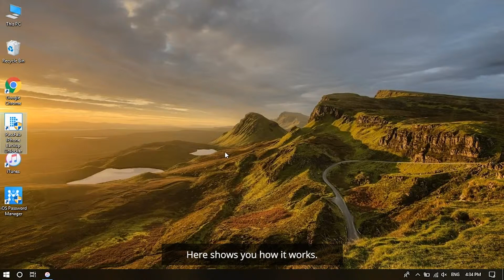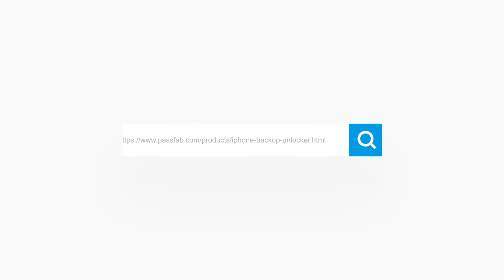How to Remove iTunes Backup Password When Forgot?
The video will show you how to remove iTunes backup password in a really easy way. and following the video tutorial above to remove your iTunes backup password step by step.

Social Media